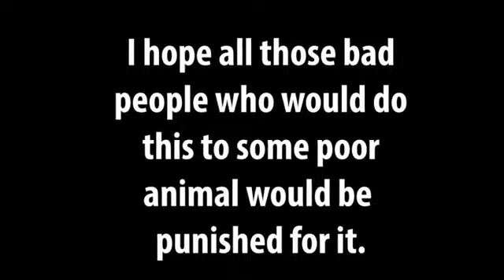2D Animation A Poor Dog ! Cartoon ! Made By VS Creation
2D Animation A Poor Dog

We must fight against the spirit of unconscious cruelty with which we treat the animals. Animals suffer as much as we do. True humanity does not allow us to impose such sufferings on them. It is our duty to make the whole world recognize it. Until we extend our circle of compassion to all living things, humanity will not find peace.

Made By :  Vijendra Singh (VS Creation)

Softwere :- illustrator, Premiere pro & Animate